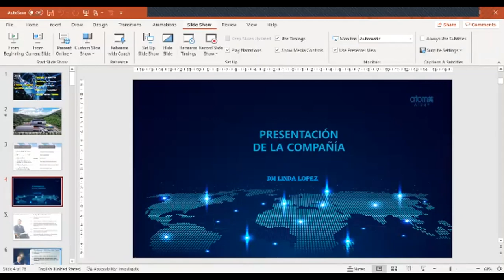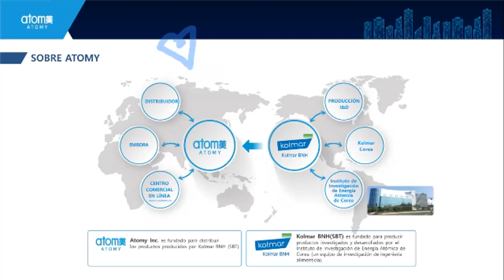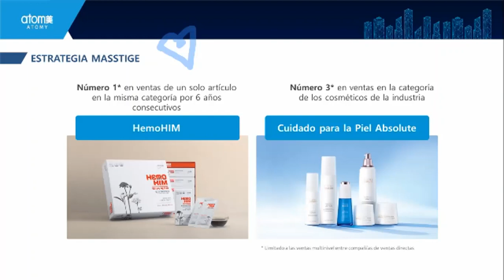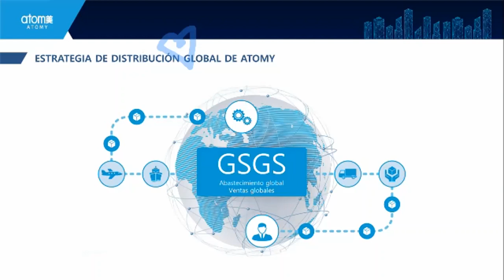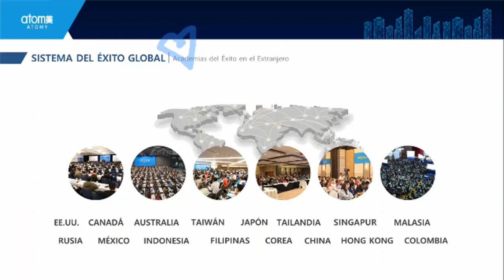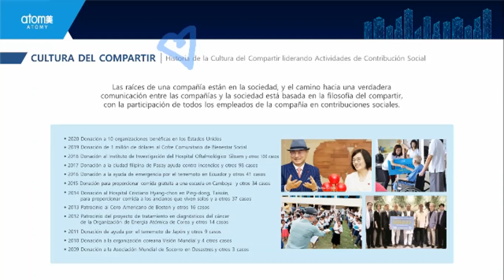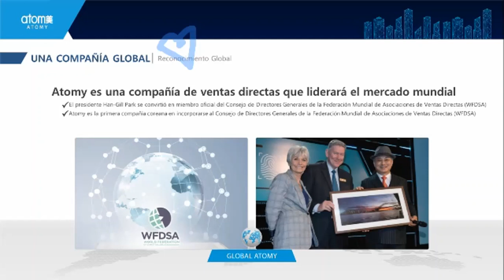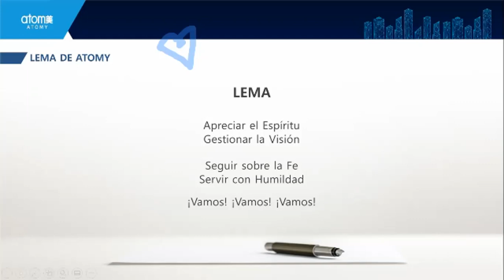ATOMY PRESENTACION DE LA COMPAÑIA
DM LINDA LOPEZ  REUNION EN ZOOM MARTES 8 DE JUNIO 2021